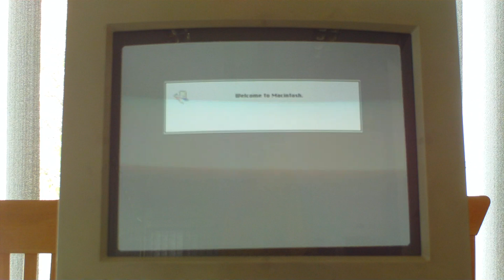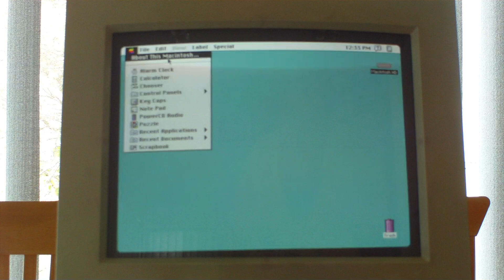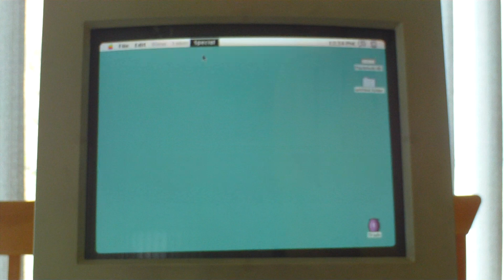Macintosh LC III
Here is my Mac LC III. Features a demonstration of Oscar the Grouch popping out of the trashcan.

Comments welcome.